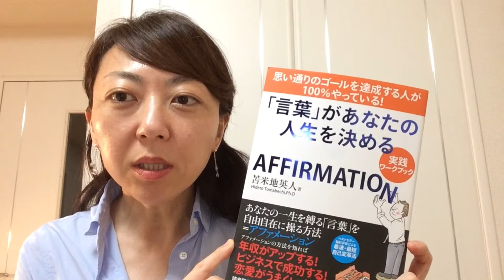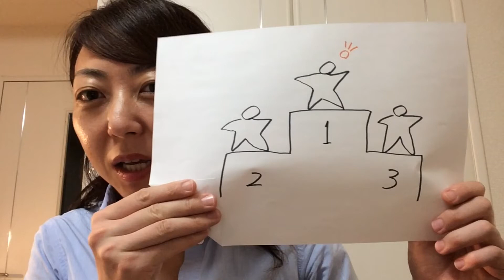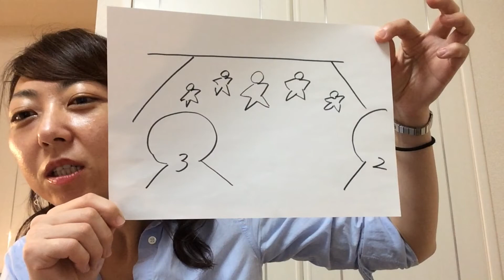バーチャル・リアリティーは一人称で【苫米地式コーチング・西村まゆみ】